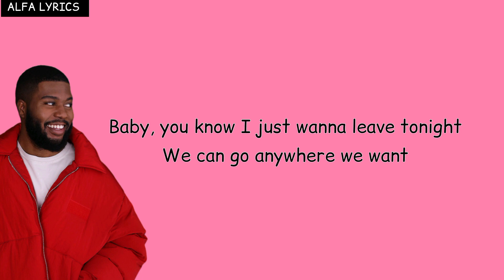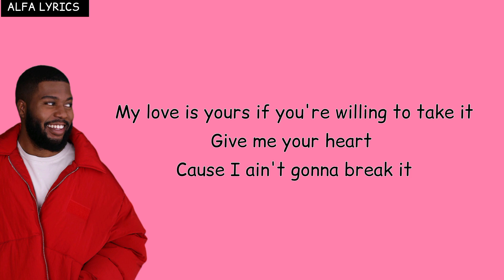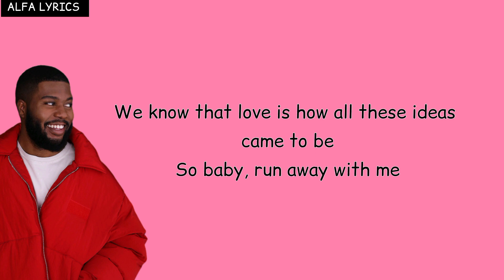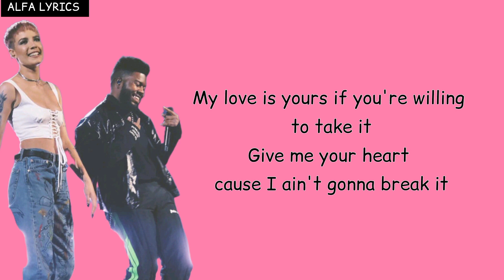Benny Blanco, Khalid & Halsey ~ Eastside (Lyrics/Paroles)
Et si m'a vidéo te plaît, lâche un like 👍

Dites moi tout dans les commentaires ⏺️

Bon visionnage et merci pour la force 💪😎